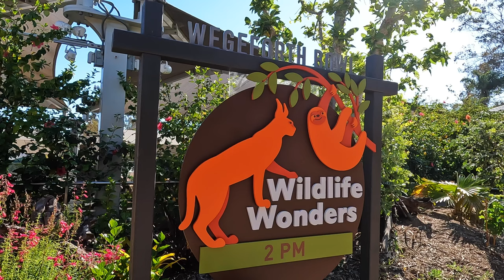Wildlife Wonders | Wildlife Presentation at San Diego Zoo | FULL SHOW 4K Ultra HD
Wildlife Wonders is a wildlife presentation at San Diego Zoo, where wildlife care specialists introduce visitors to wildlife ambassadors representing San Diego Zoo Wildlife Alliance’s conservation work around the world. Visitors can learn about amazing wildlife and find out what everyone can do to help conserve wildlife and the world we all share.

👉GoPro HERO10 Black
👉GoPro Shorty Mini Extension Pole Tripod